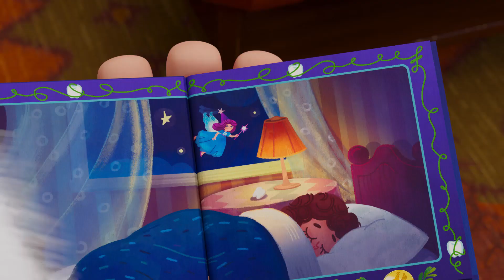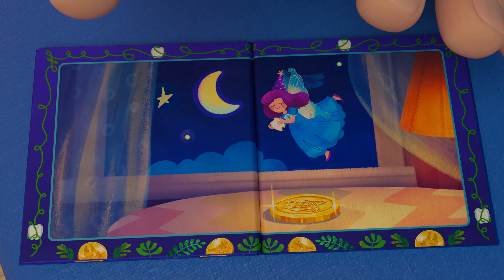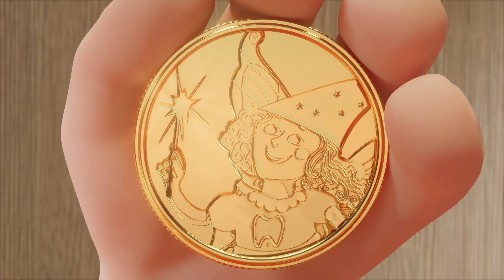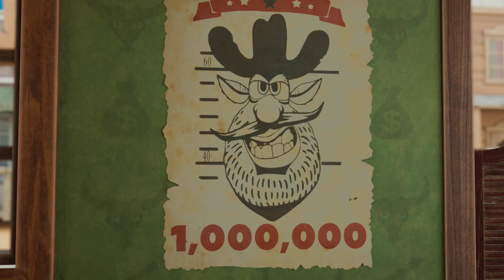Буба ✨ Весёлые гонки 💥 Мультики для малышей ✨ Super Toons TV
Нашу удивительную полосу препятствий пройти совсем не просто. Но Буба и его друзья попытаются завоевать сладкий приз, который ждёт их на финише!

Кто такой Буба?
Буба милый и любознательный, как пятилетний ребенок. Он исследует мир без гнева или обиды, только радость и удивление. Он не разговаривает, хотя издает звуки, чтобы выразить свои эмоции. Никто не знает, откуда он, но он явно упустил последние 100 лет человеческого прогресса и исследует современные места с безграничной энергией и энтузиазмом. Его неловкие движения в сочетании с сильным желанием часто приводят к забавным результатам! Однако это не удовлетворяет любопытство Бубы, поэтому его приключения продолжаются в следующем сериале.